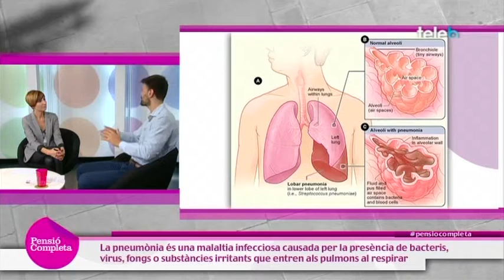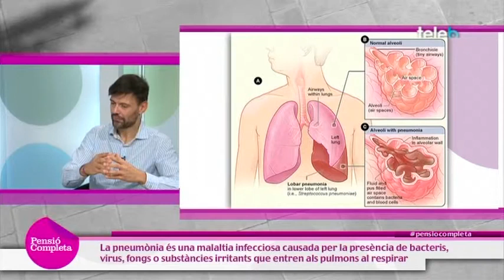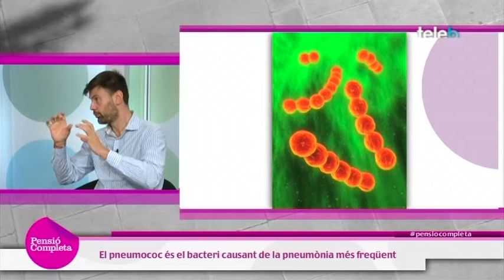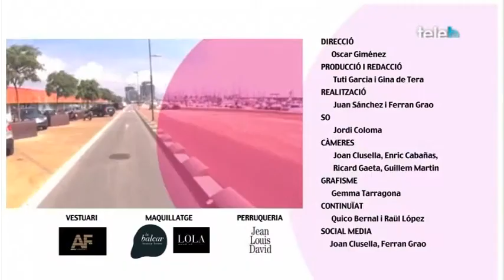Parlem amb el doctor Jordi Schlagecke de la pneumònia.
A la secció de salut amb el doctor Jordi Schlagecke parlem de la pneumònia. Una malaltia comuna que es produeix en tots els segments d'edat, i és una de les primeres causes de mort entre la gent gran i els malalts crònics i terminals.